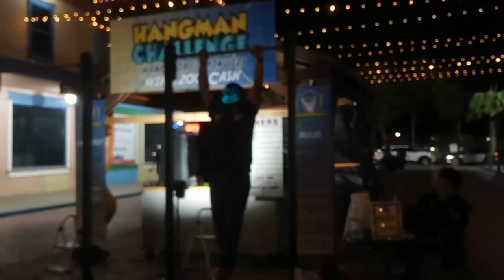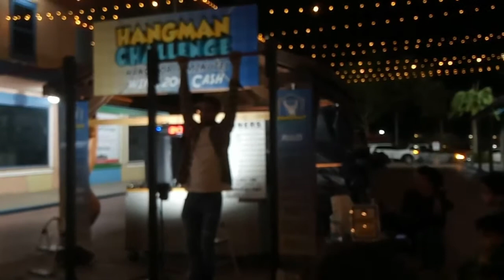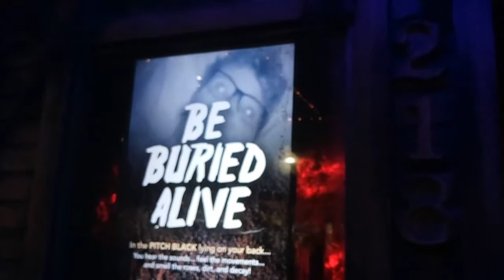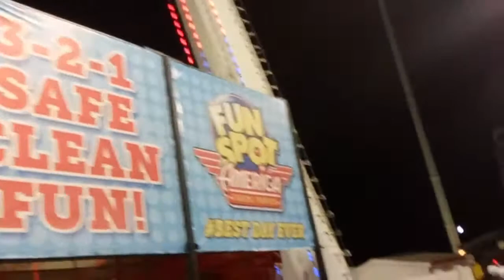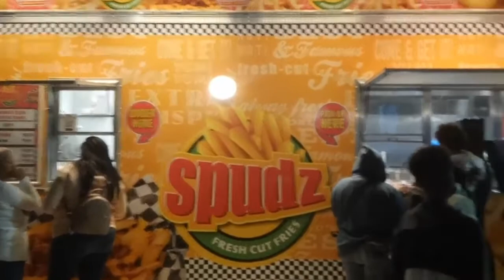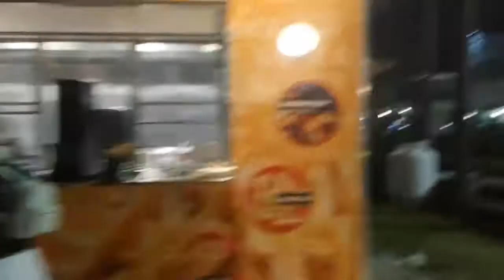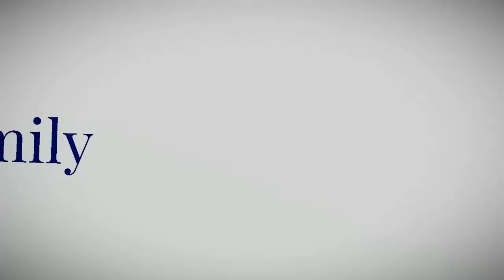Dark Night At Halloween PART 2, Goat Gets Diaper Changed.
HALLOWEEN  IN KISSIMMEE FL, Continue to watch, Woman, changing goat's Diaper